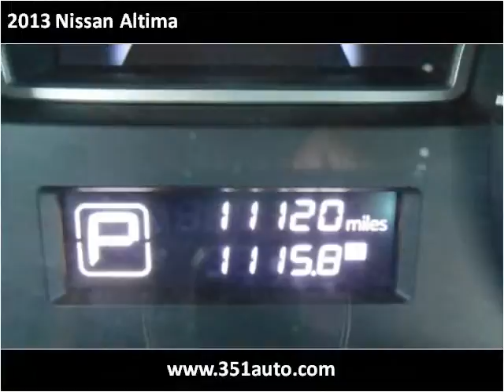2013 Nissan Altima Used Cars Radcliff KY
This 2013 Nissan Altima is available from Tim French Superstores LLC.